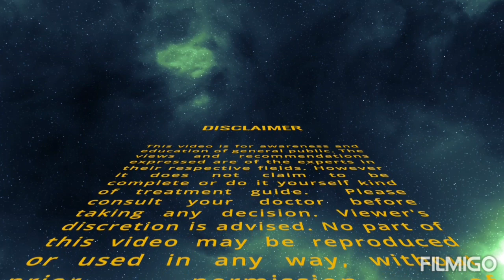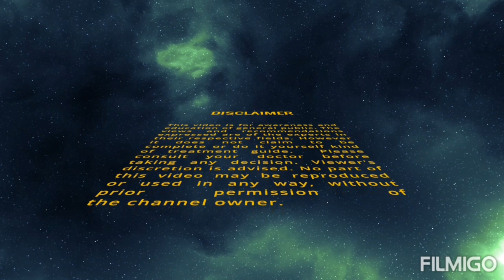Correct Posture for desk Jobs. To avoid neck pain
Every one working continuously on laptop or computers is at risk of developing chronic neckpain,.. this video shows the correctposture, while sitting on desk